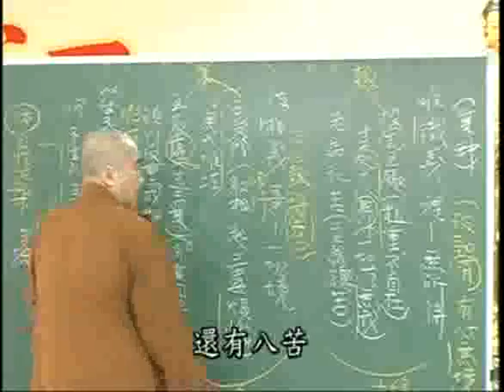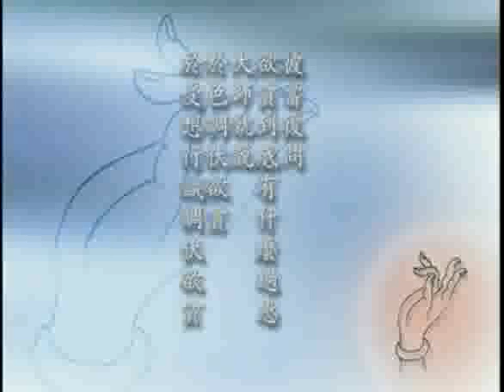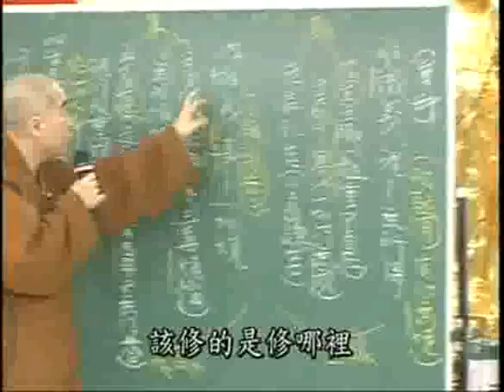雜阿含經(101-2集)寂慎法師主講(地點:桃園佛教蓮社) 1/2